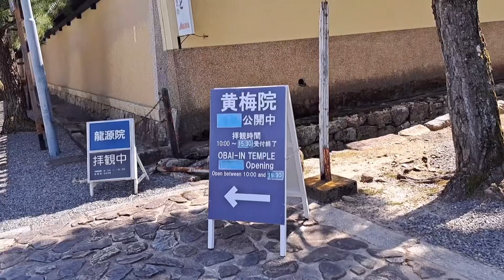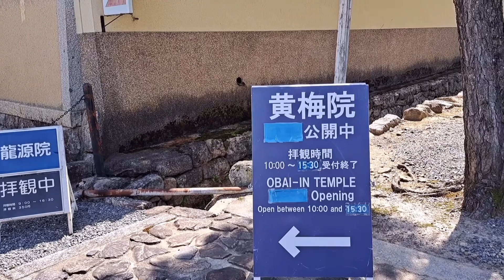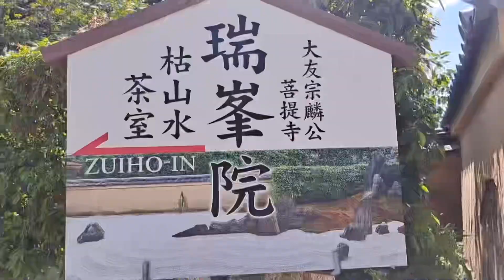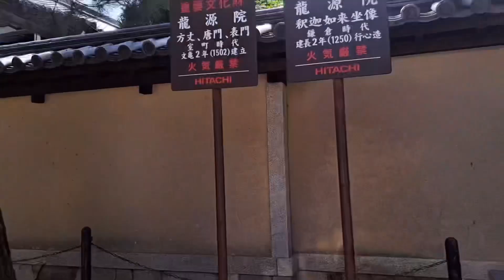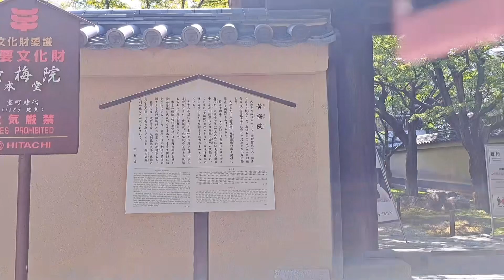京都⭐️大徳寺 瑞峰院 キリシタン灯篭と千躰地蔵塚